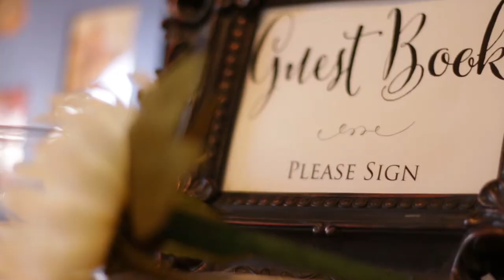The Wedding of Cody & Alexis Bly